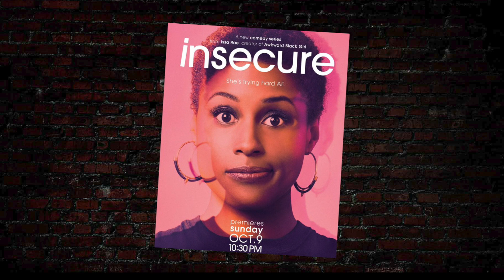PWR'd by Geek Bomb: Malik Forté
You know Malik Forte (@Malik4Play) from talking games on ESPN/Bleacher Report/Static Podcast/Nerdist - well now he's talking PWRD with Maude!